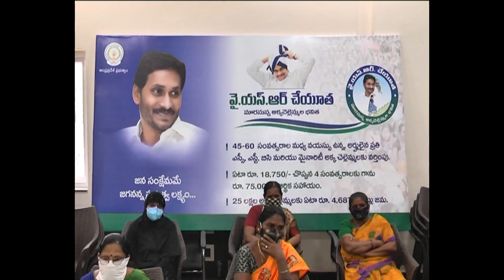Prakasam District YSR CHEYUTHA | Ongole media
YSRCHEYUTHA Ongole media